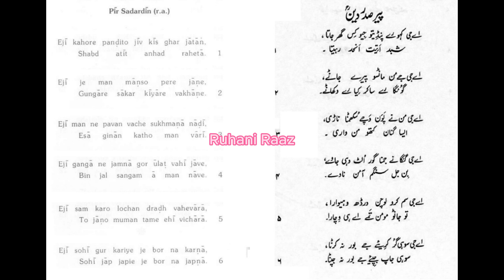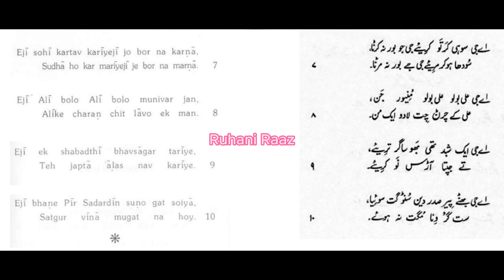Ginan: Kahore pandito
Vol: 02
Ginan No.45
Occasion: Anytime.